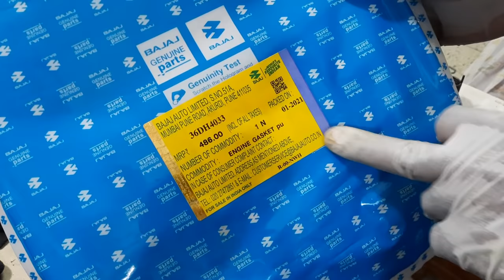Bajaj Pulsar Complete Engine Rebuilt,Part-1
Bajaj Pulsar Complete Engine Rebuilt